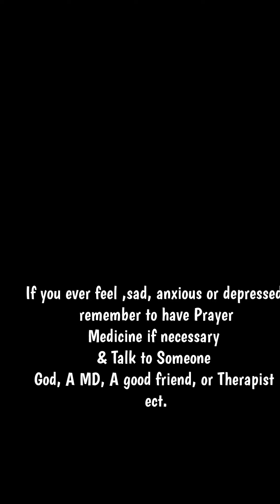Talk to Someone Trailer